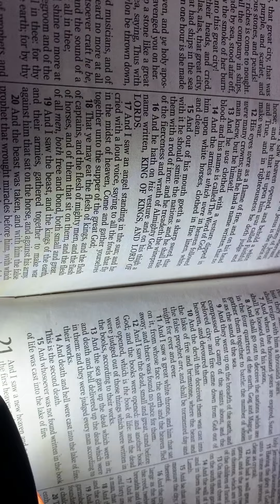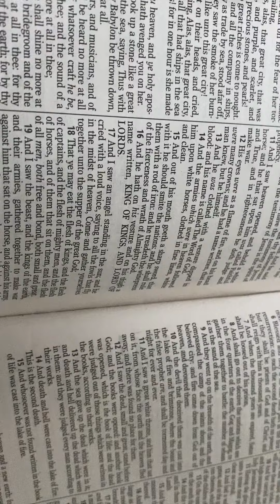God Say ! Whosoever Not Doing The Will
Whosoever not doing the Will Of God